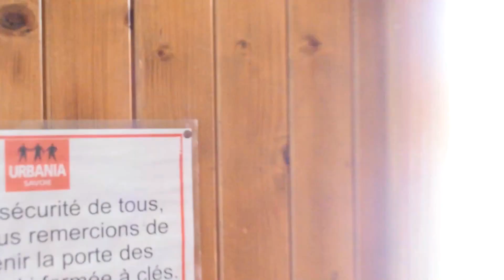POUIC-POUIC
Au coeur de la Carbon Valley dans la start up du Up and Down, ça fume !!! A l'occasion de la 3ème étape de la Pierra Menta 2019 l'équipe de recherche Gignoux teste un nouveau système d'avertisseur pour éviter les accidents en montée, surnommé le pouic -pouic cet accessoire pourrait bien devenir obligatoire lors des prochaines années !!! affaire a suivre